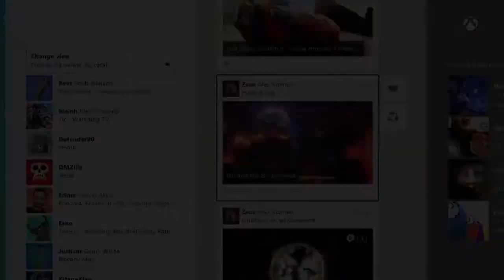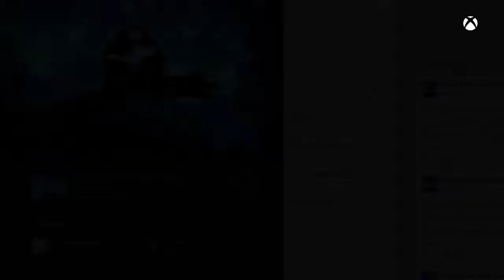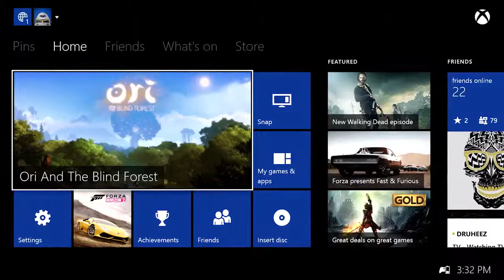Microsoft Xbox One - April 2015 Update Launch Video